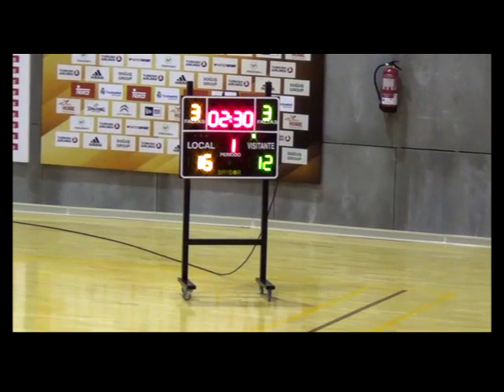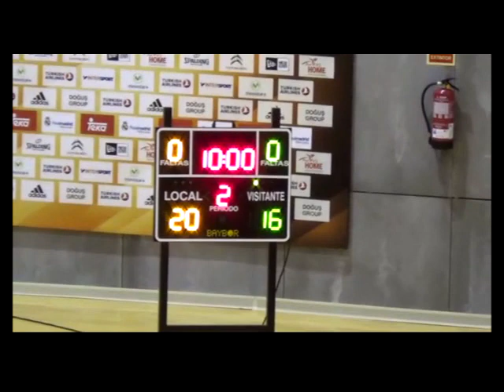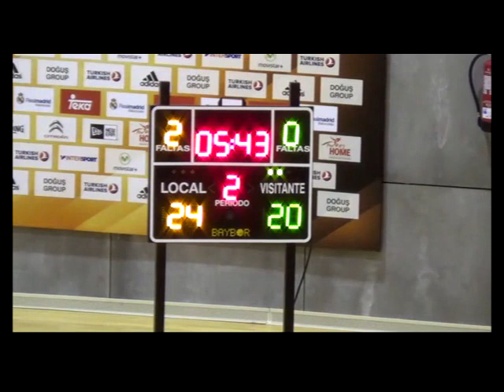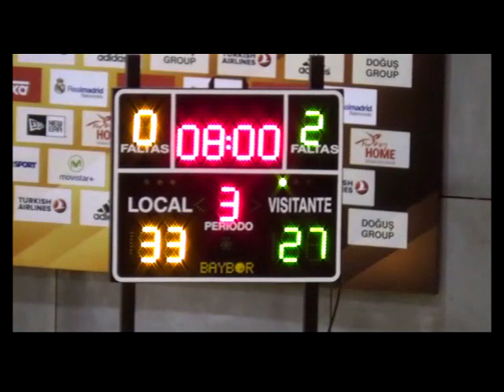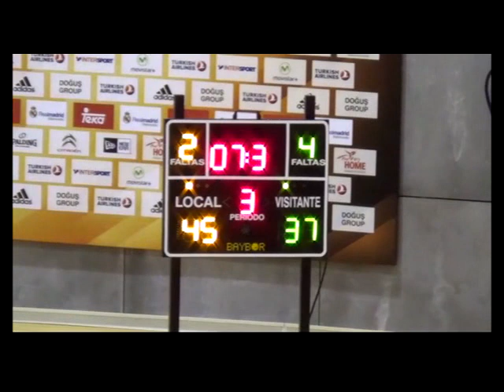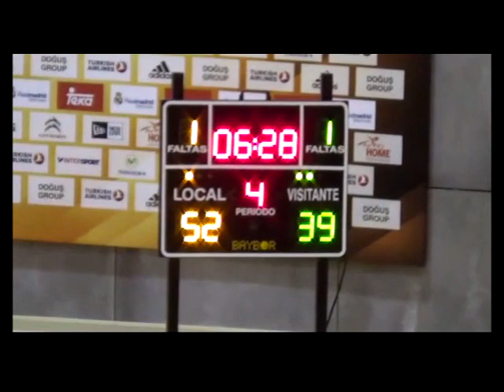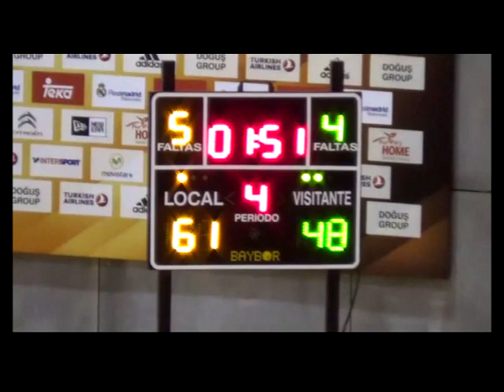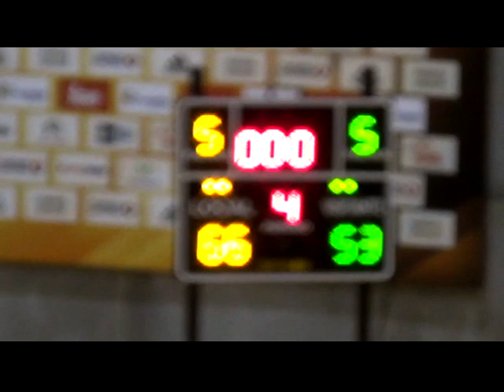EBA B JDA 1 REAL MADRID - ALBACETE